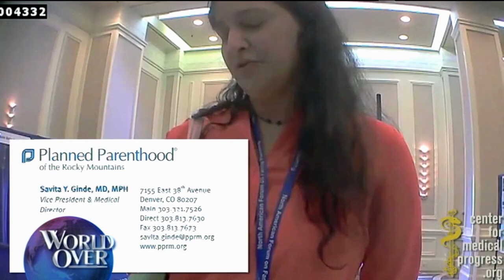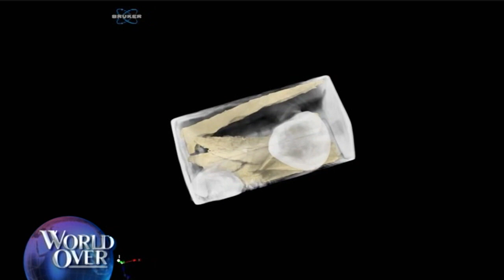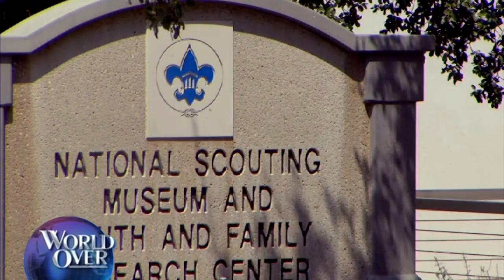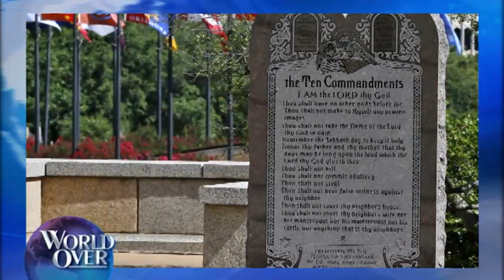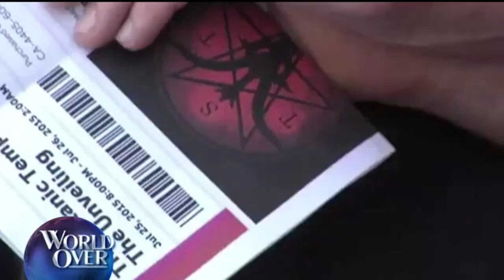World Over - 2015-07-30 – Full Episode with Raymond Arroyo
HEADLINE NEWS of the week, plus:  PATRICK J. BUCHANAN, syndicated columnist, former presidential candidate and author joins us to talk about the nuclear deal with Iran, the Planned Parenthood controversy, immigration reform, the 2016 race for the presidency and much more.   Highlights from our World Over interview with CARDINAL WILLIAM WAKEFIELD BAUM who passed away last week at the age of 88. Cardinal Baum was the former Archbishop of Washington, DC from 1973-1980 and served as the head of the Apostolic Penitentiary at the Vatican from 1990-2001. He spoke with Raymond about his work as the Major Penitentiary and what his priesthood meant to him.